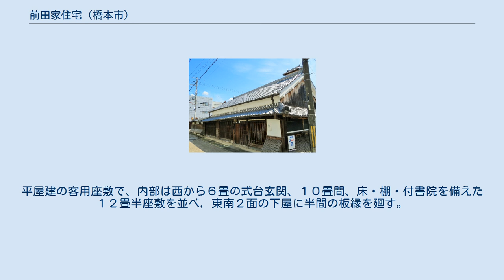前田家住宅 (橋本市)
前田家住宅（まえだけじゅうたく）は、和歌山県橋本市高野口町に所在する歴史的建築物、古民家。
国の登録有形文化財となっている。
 当家は江戸時代から薬種商を営んでいた町屋で、庄屋を務めたこともある。
塀で広い敷地を有し、旧大和街道と高野参詣道の交差点に位置する。
建物全体の保存状態はよく、１階の西側半分はギャラリーとして開放され、当家ゆかりの品々が展示されている。
また、かつての当主は当時流行の心学に造詣が深く、母屋に「双松舎」の看板を掲げ、江戸中期の心学者・石田梅岩の高弟を客として招くなどして石門心学の普及にも努めた。
 以下が2004年 (平成16年)7月23日、国の登録有形文化財となった。
 江戸後期建築、木造平屋建、瓦葺き、切妻造、桁行6間、梁間４間、建築面積152m2。
旧大和街道に北面して建つ。
正側面３面に半間、背面に１間の下屋庇を廻す。
内部は東側床上部は四間取り、西側を中土間とし，土間上部背面側に煙出しを揚げる。
 江戸末期建築、土蔵造２階建、瓦葺き、切妻造、桁行7間、梁間３間、建築面積79m2。
敷地南端に建ち、内部は２室とし、東３間分が什器蔵、西４間分の１階が米蔵、２階が衣裳蔵。
 明治時代建築、木造平屋建、桟瓦葺き、入母屋造、桁行３間、梁間２間半、建築面積53m2。
四面に半間の下屋庇を廻す。
内部は８畳と床付き６畳の２室構成になり、南面下屋は押入と床，他３面は板縁とし，主屋と渡廊下で繋がる離れ座敷。
 1916年 (大正5年)建築、1955年 (昭和30年) 曳屋。
木造平屋建、桟瓦葺き、建築面積83m2。
中書院の南に位置し、東を入母屋造、西を切妻造とする東西棟。
平屋建の客用座敷で、内部は西から６畳の式台玄関、１０畳間、床・棚・付書院を備えた１２畳半座敷を並べ，東南２面の下屋に半間の板縁を廻す。